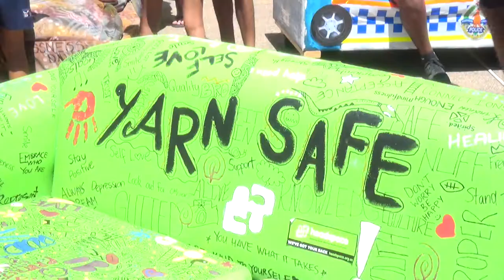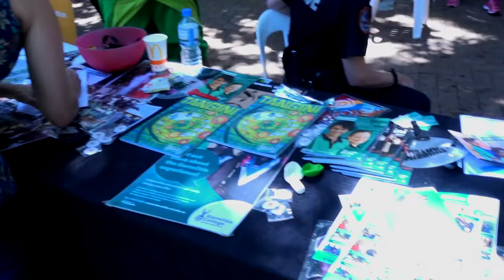Couch Surfing 2017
Couch Surfing in Darwin is a part of National Youth Week and promotes awareness of youth homelessness in Australia.